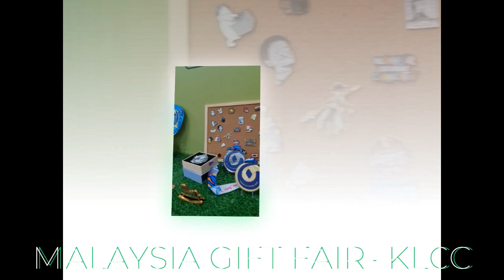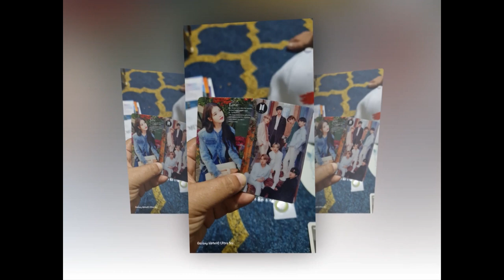Gift Fair Malaysia 2024